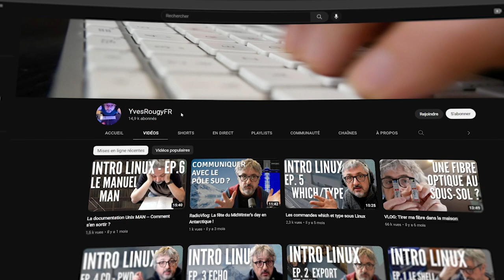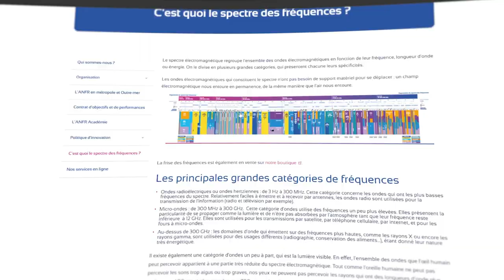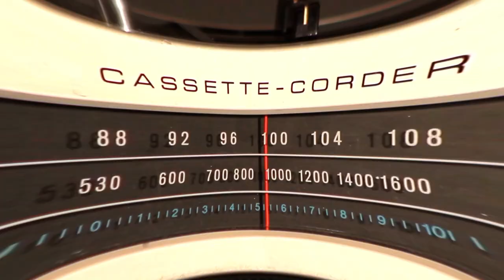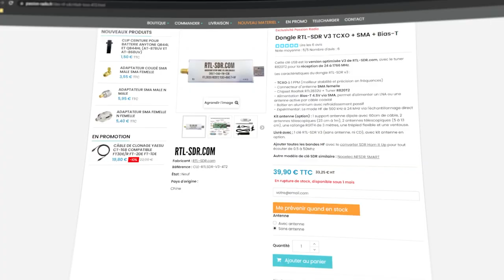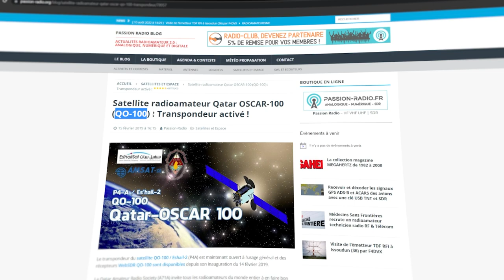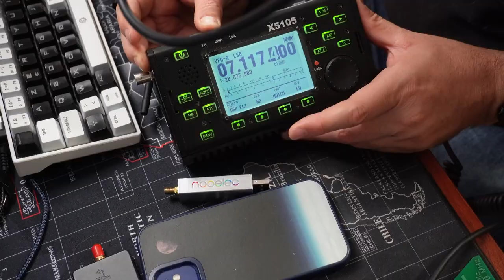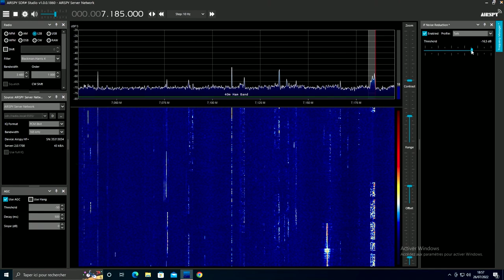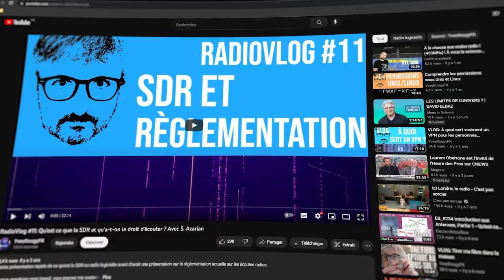Yves Rougy – Radioamateur – Les voix de l'informatique Hors-Série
Aujourd'hui dans ce hors-série, on s'éloigne un peu de l'informatique pour faire un tour du côté du monde des radioamateurs avec Yves Rougy, qui en est passionné ! Il nous explique comment ça fonctionne, ce qu'il faut savoir pour se lancer,  comment on utilise des satellites pour faire ça...

⏱ Horodatage :

00:00 – Présentation de Yves
01:22 – Le monde de la Radio
02:33 – Radio Amateur : Qu'est-ce que c'est ?
04:02 – Examen : partie législative
04:51 – + partie technique : Émetteur - Récepteur
09:21 – Commencer par de l'Écoute !
10:21 – Les possibilités infinies !
11:56 – Ondes courtes : La préférence validée Yorzian
13:14 – Exemple concret
15:21 – Et écouter les autres bandes de fréquences ?

🏃 Motion Design générique :
Thomas Ducrocq

✂ Montage :
Clément "Cléora" Nicole